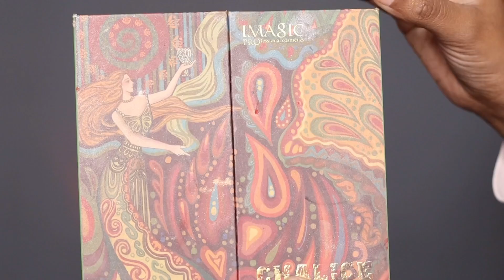Eye makeup कैसे करें ? Eyeshadow की Blending कैसे करे | beginners bridal eye makeup ऐसे करे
Shrutimakeover